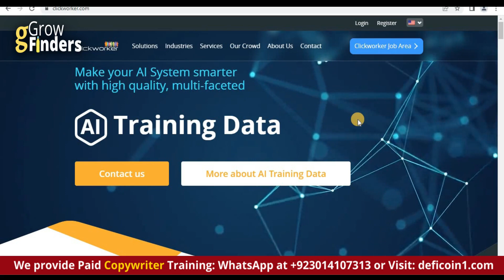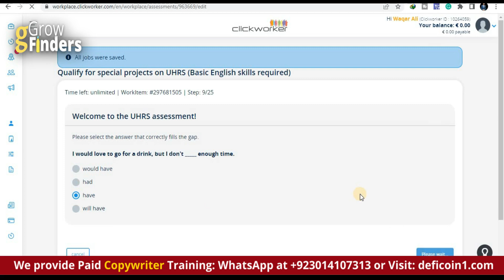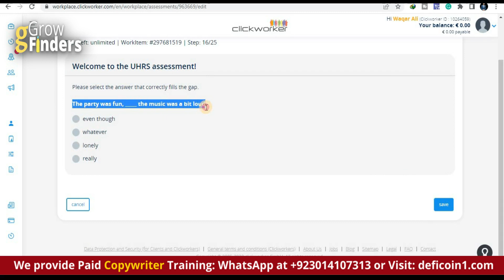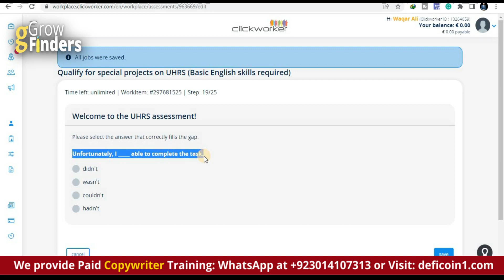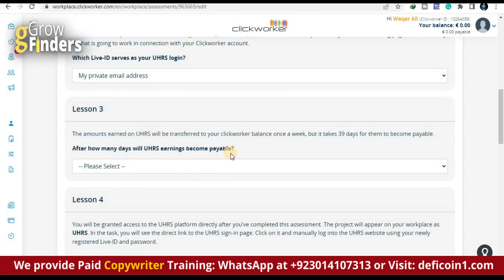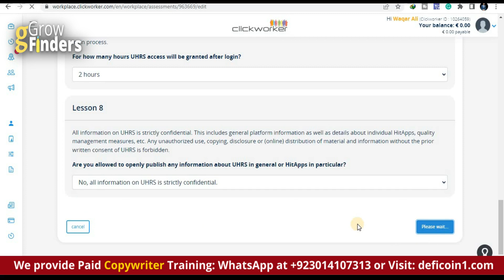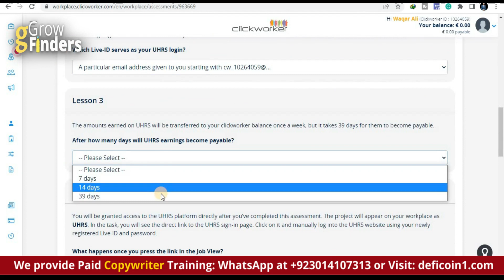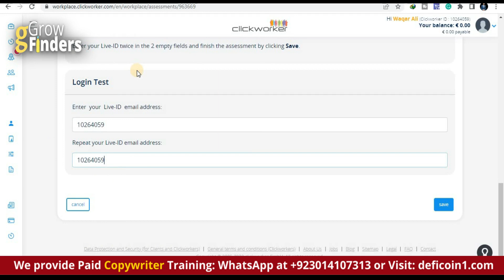Clickwork Grammar Test 2022 | Clickwork Test 25 Out of 25 Score | How You Can Pass Your Test by GF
Here's how to Make Money Online with Clickworker. This is 2nd Video of the test Step by Step on how to start earning money, and my impressions of the Clickworker App. I also reveal how much I've been paid by them.

____________Exchange Link____________